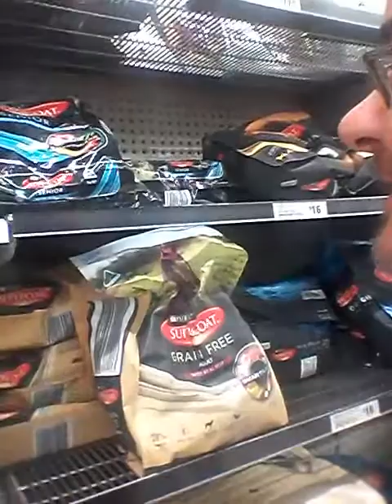adam spong blog dog food check for the squeee